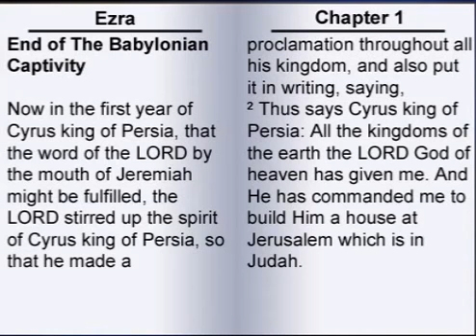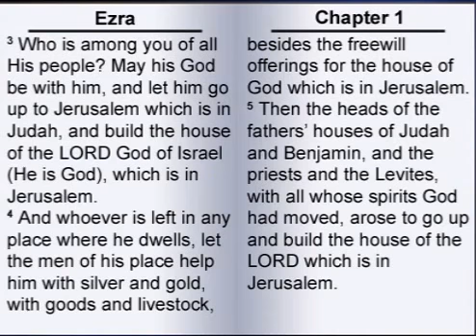The Book of Ezra 1